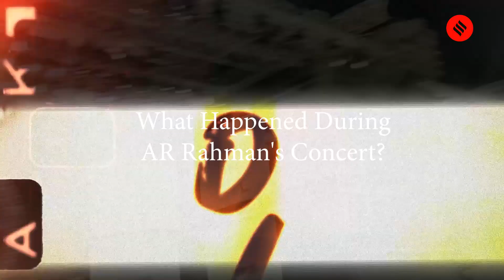AR Rahman Concert Row: Fans Slam AR Rahman For ‘Badly-Organised’ Concert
AR Rahman Concert Row: Many, who paid thousands of rupees for the AR Rahman concert 'Marakkuma Nenjam', claimed they couldn't even enter the premises due to the enormous crowd.